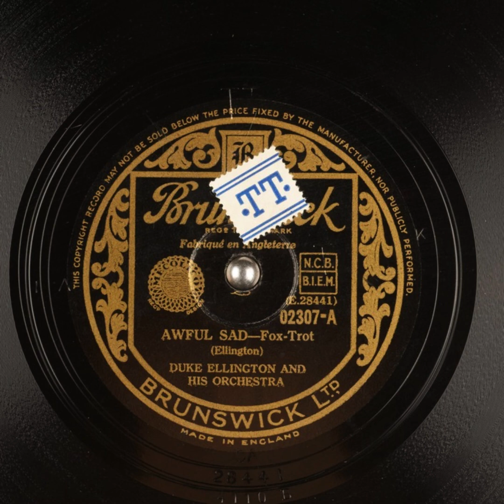Awful Sad - Duke Ellington and His Orchestra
Title: Awful Sad

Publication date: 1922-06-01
Language: English
Performer: Duke Ellington and His Orchestra
Writer(s): Ellington

Summary: Fox Trot